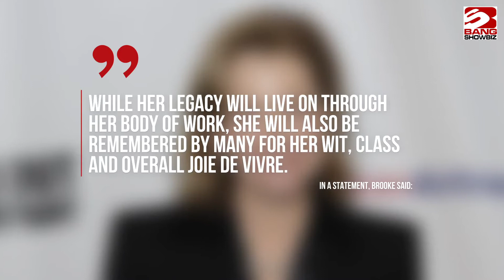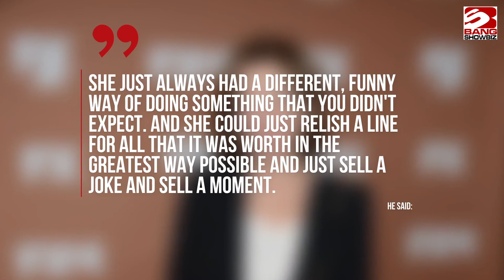Paul Feig 'devastated' by the passing of award-winning actress Jessica Walter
Jessica Walter - who was best known for her roles in ‘Arrested Development’ and ‘Archer’ - has died in her sleep aged 80, her daughter Brooke Bowman has confirmed.